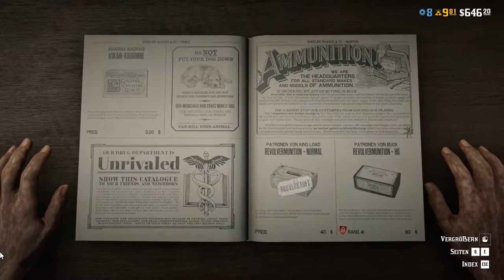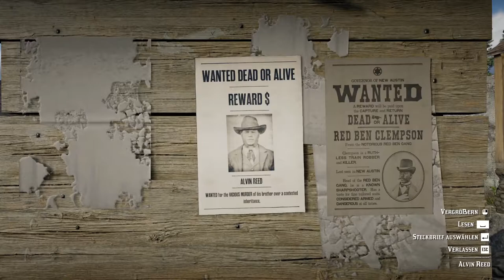Let’s Play Red Dead Online #116 Sie werden nicht schlau – Alvin Reed UND Martha Turner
Wir versuchen es immmer wieder im Let’s Play Red Dead Online.
Aufnahme: FRAPS, ShadowPlay, OBS Studio
Streaming: OBS Studio, Restream, XSplit Broadcaster, Wirecast
Schnitt: Adobe Premiere Pro CS6, Davinci Resolve,
Kodierung: XMedia Recode,
Ultimate Edition:
⮞ Bonus-Outfits & kostenloser Camp-Stil “Überlebensküstler”
⮞ Rangboni
⮞ Schwarzfuchs-Vollblut
⮞ Kostenloser Zugang zu weiteren Waffen
Darin enthalten sind außerdem alle Boni der Special Edition:
⮞ Bankraub-Mission & Bandenversteck im Story-Modus
⮞ Schwarz geschecktes Vollblut
⮞ Outfit “Nuevo-Paraiso-Revolverheld”
⮞ Talisman- & Amulett-Gameplay-Boni
⯈ Produzent: Rob Nelson
⯈ Designer: Imran Sarwar
⯈ Release: 05. Dezember 2019
⯈ Plattform: Microsoft Windows, Playstation 4, Xbox One, Stadia
⯈ Engine: RAGE
⯈ Genre: Action-adventure
⯈ Thematik: Wilder Westen
⯈ Spielmodi: Mehrspieler
⯈ Bedienung: Tastatur und Maus, Controller
⯈ Systemminima: Game requires a Rockstar Social Club account.
⯈ Medien: Download
⯈ Sprache: Deutsch, Englisch
⚠ Altersfreigabe: USK 18 PEGI 18 ⚠
Vielen Dank für die Spende des Keys zu dem Titel SuperSpilli!